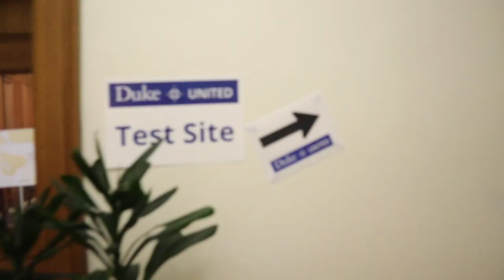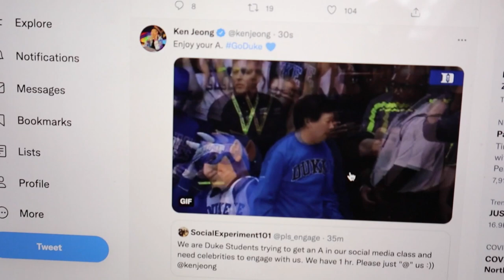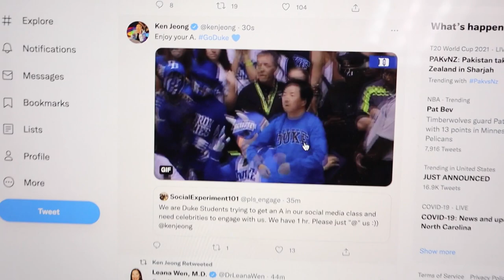Crazy, Jam-Packed College Week (parties, Ken Jeong, modeling, etc..)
Come check out a typical week in my life at Duke University!